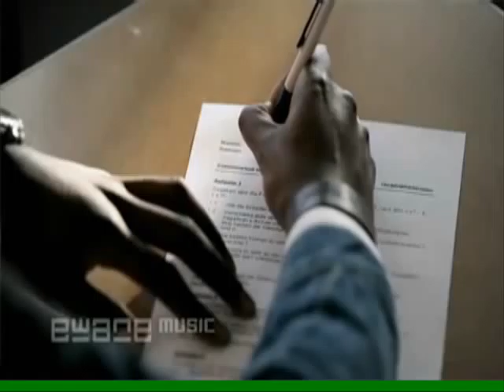Ewane Anthem of a King